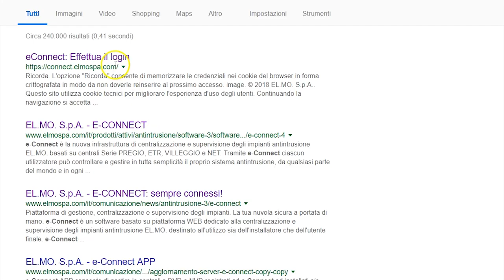E-Connect: una piattaforma dedicata alla centralizzazione e supervisione degli impianti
E-Connect è un software basato su una piattaforma WEB che si occupa della centralizzazione e della supervisione degli impianti antintrusione. Il suo utilizzo è destinato sia al tecnico installatore, sia all'utente finale. Questo moderno sistema rappresenta la giusta risposta alla sempre e maggiore richiesta da parte dei clienti di uno strumento di monitoraggio facile ed intuitivo.
Attraverso il portale appositamente dedicato è possibile gestire da smartphone, tablet e pc tutti gli impianti presenti nel proprio edificio. Ovunque si trovi l’utente, E-connect fornisce al suo utilizzatore un controllo costante dei sistemi di antintrusione.
Come si può vedere dal video dimostrativo, il pannello di controllo è ben organizzato, e permette di vedere in modo specifico ciò che accade in ogni area dello stabile.
Inoltre, accedendo all’area “Mappe” si potrà osservare lo stato dei singoli sensori distribuiti e installati all’interno dello edificio. Nel caso uno di questi dovesse rilevare l’apertura di porte e finestre, una notifica sarà prontamente inviata e indicata in rosso, sia all’interno della planimetria presente nella sezione delle mappe, sia nel pannello di controllo principale.
Potente, rapido e sicuro, probabilmente uno dei prodotti presenti sul mercato che più guarda verso il futuro, garantendo comunque un servizio impeccabile.
Teleimpianti S.p.A. come sempre fornisce ai suoi clienti le migliori soluzioni tecnologiche attualmente presenti, garantendo la qualità prestazionale e la costanza nel tempo di tutti i dispositivi installati.